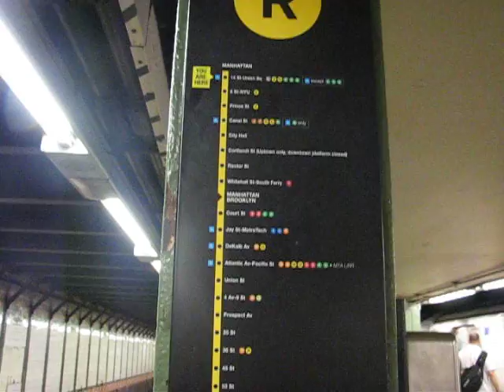NYC Subway - 14 Street-Union Square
Subway station 14 Street-Union Square